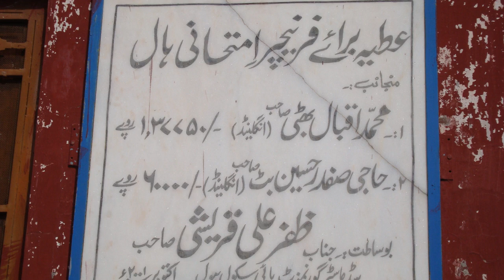Bewal High School for Boys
A tribute to the wonderful staff and students of Year 2008.